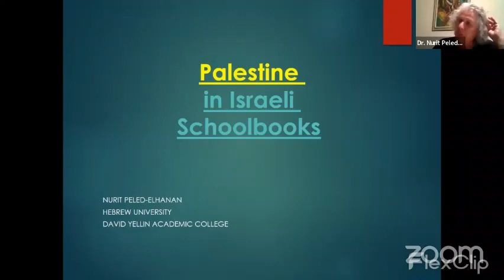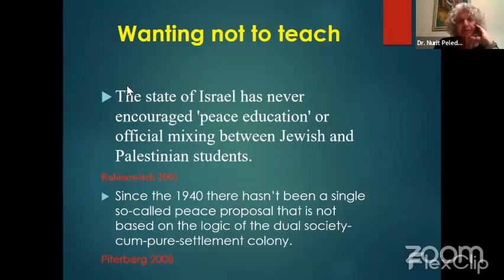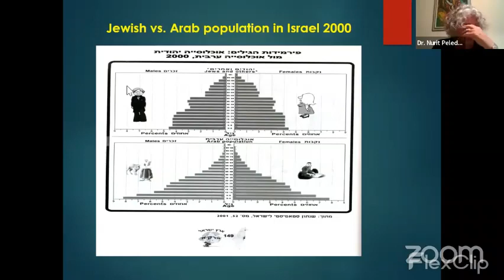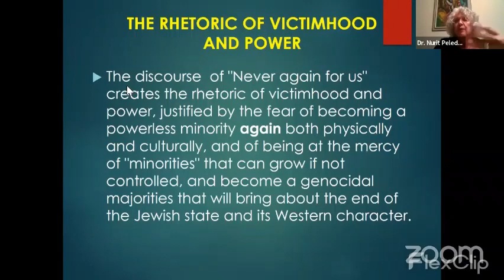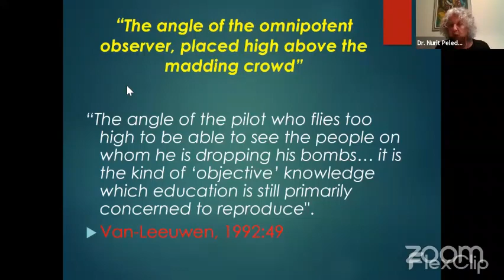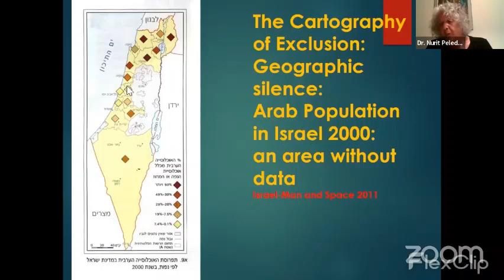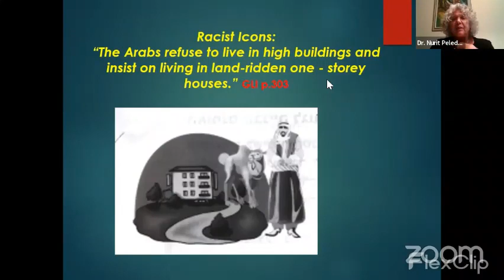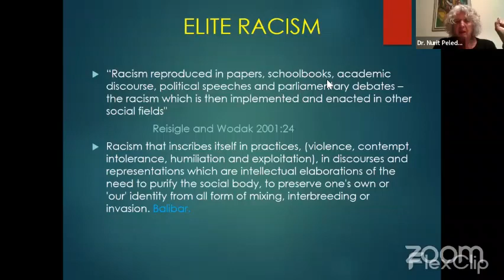Palestinians in Israeli Textbooks by Dr Nurit Peled-alhanan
Israel's depiction of the Jewish "other" and the dehumanizing of Palestinians and Arab in Israeli testbooks.